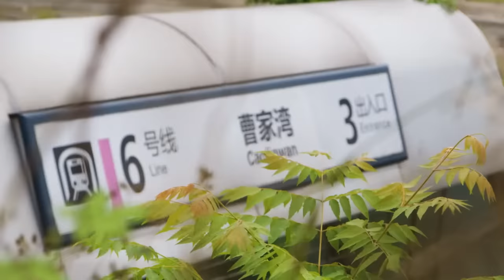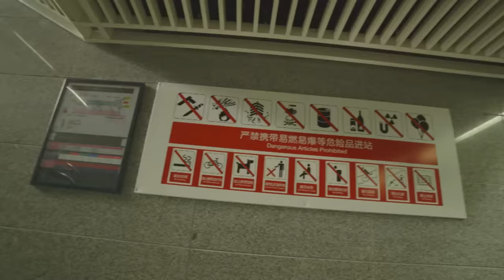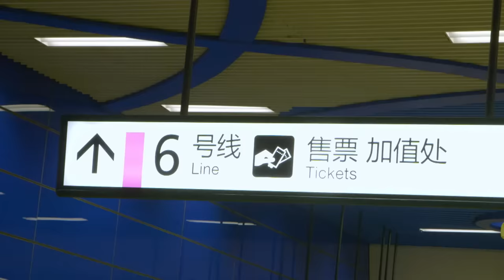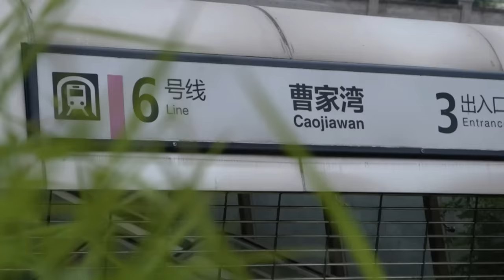Lost Places: World's Loneliest Metro Station | Free Documentary Shorts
China is known for its odd trends in buildings.  But what about this lonely, abandoned metro station in the middle of nowhere?